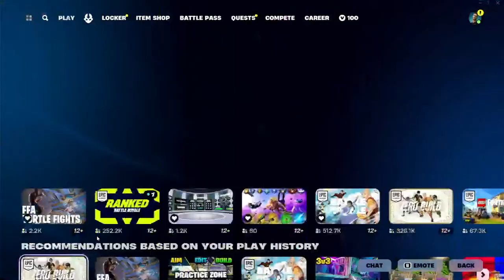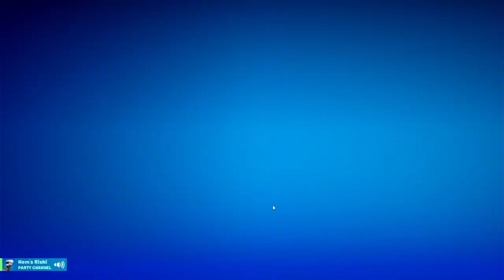🔴Fortnite LIVE | Ranked | ME Server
!points
!top
!tophours
!bot

Come hang out with me while streaming and we'll have fun. I hope to meet you all at the Twitch live stream. Until then, see you.